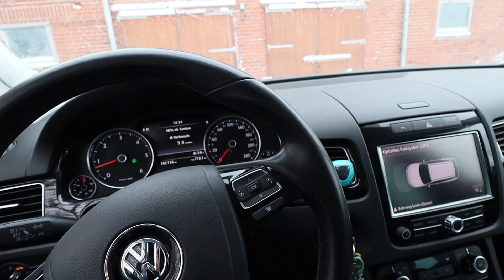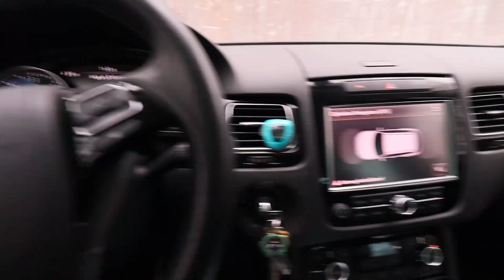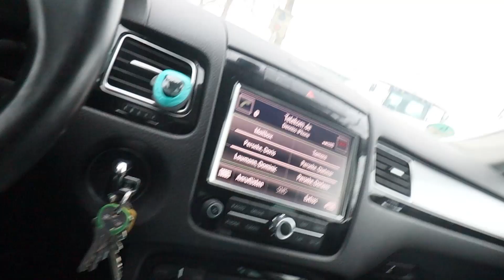Outdoor Küche am Teich durch den Schnee kaputt ?!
Ich brauche meinen Grill aus der Outdoor Küche und muss nach dem Schneefall zum Teich.
Einfach Mega wie es am Teich aussieht mit Schnee
Canon EOS M50
Osmo Action
Akku´s Einhell
Akku Makita